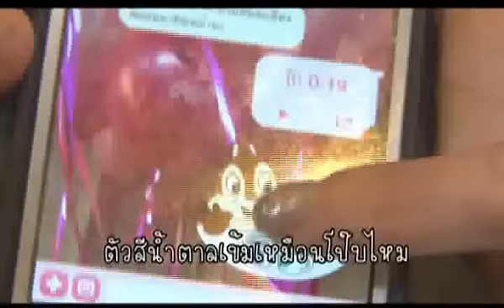ตะลุยกองถ่าย - สามีตีตรา (ชิพมังค์โป๊ป) + อย่าลืมฉัน (ส่งแอน-ติ๊ก-ก้อง-ริต้าไปสวิส) 27/09/56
รายการตะลุยกองถ่าย
ออกอากาศทุกวันจันทร์-ศุกร์ เวลา 13.00 น.
ในรายการโต๊ะข่าวบันเทิง ทางช่อง 3